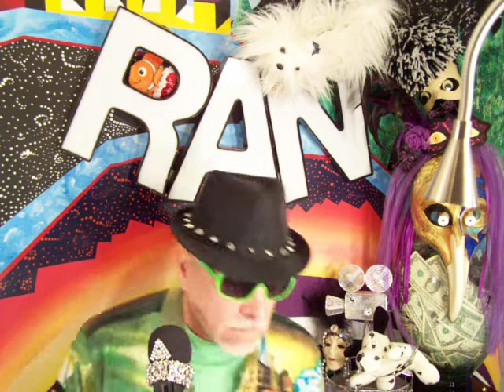WHO AM I NOW